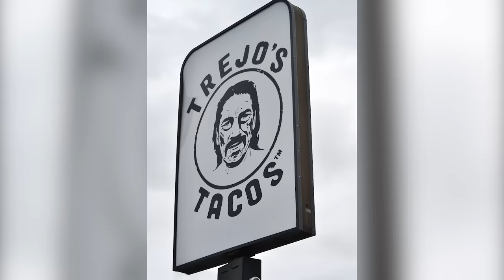Danny Trejo Breaks Down His Most Iconic Characters | GQ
Danny Trejo breaks down his most iconic characters, including his roles in 'Heat,' 'Con Air,' 'Blood In, Blood Out,' 'Desperado,' 'From Dusk Till Dawn,' 'Spy Kids,' 'Machete,' 'King of the Hill,' 'Rick and Morty,' 'Bad Ass,' 'It's A Wonderful Binge' and 'Breaking Bad.'

It’s A Wonderful Binge is available to stream exclusively on Hulu

00:00 Danny Trejo's Most Iconic Characters
00:21 Heat
03:05 Con Air
04:21 Blood In, Blood Out
06:47 Desperado
09:14 From Dusk Till Dawn
09:56 Spy Kids & Machete
11:26 King of the Hill
12:55 Rick & Morty
13:42 Bad Ass
15:11 The Binge 2: It's A Wonderful Binge
15:56 Breaking Bad

Director - Graham Corrigan
Director of Photography - Grant Bell
Editor - Matt Braunsdorf
Talent - Danny Trejo
Producer - Kristen Rakes
Associate Producer - Sam Dennis
Production Managers - Andressa Pelachi & Peter Brunette
Production Coordinator - Carolina Wachockier
Audio - Paul Cornett
Production Assistant - Brock Spitaels
Groomer - Vanessa Rene